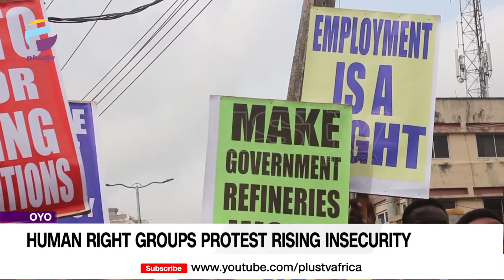Human Right Groups Protest Rising Insecurity In Oyo | NEWS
Some human rights activists have staged a peaceful protest in Ibadan, the Oyo State capital, kicking against rising insecurity in the country.